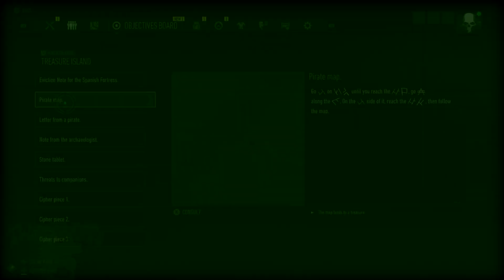Treasure Island Mission : A Pirate Treasure Hunt Gameplay 🞔 No Commentary 🞔 Ghost Recon Breakpoint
This video shows gameplay of a mission called Treasure Island for Ghost Recon Breakpoint.   You need to collect the clues to decode a map to help you find a pirates treasure on Auroa!    No Commentary Gameplay.

Leave all of the clues viewing in the videos or cut them all out?!?

✔️ Figuring out what today's or future Ghost Recon Wildlands Challenges are, visit my websites Wildlands Calendar

OR,

OR, click on my name under the video to go to the channels the main page then click on the "Memberships" tab for details!   Different levels of Tiers are available at different rates!   Lower and higher tiers!